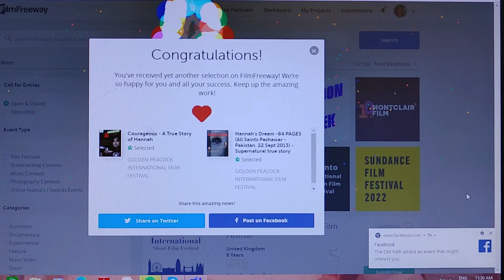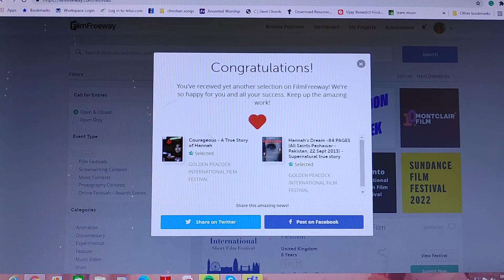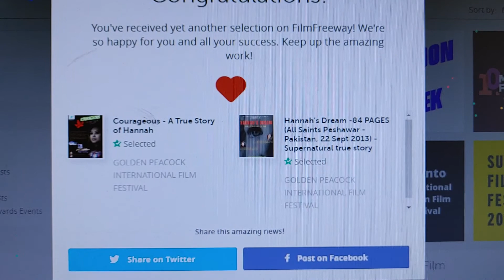Golden Peacock International Film Festival - selected our both scripts.